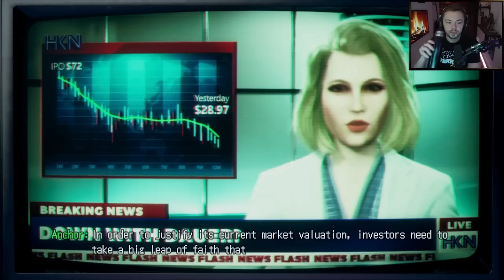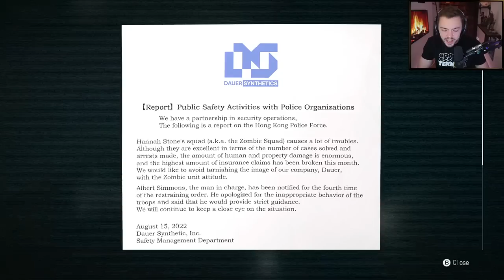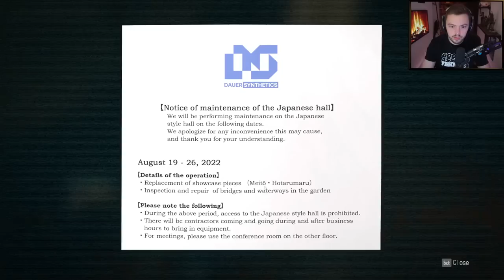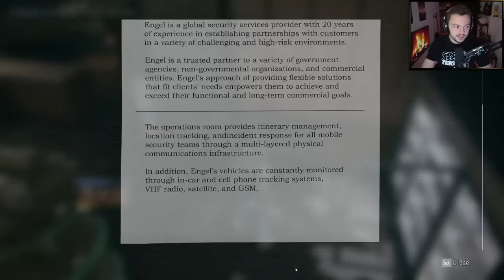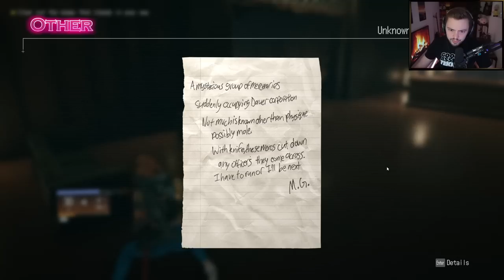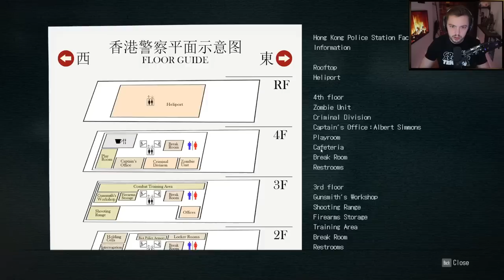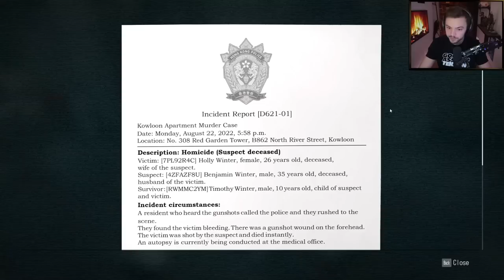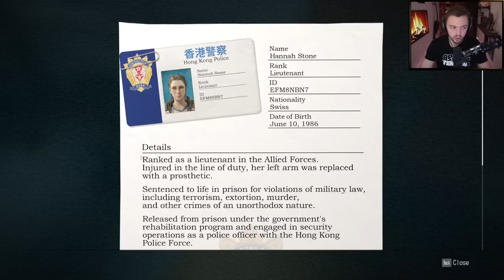Elajjaz - Wanted: Dead - Part 1